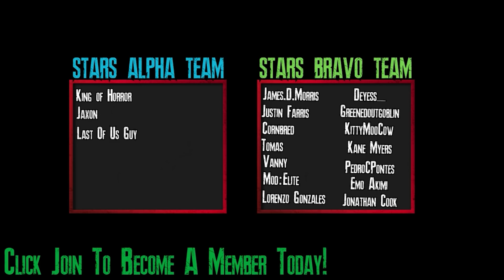10 Horror Game Sequels That Will Probably Never Happen!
On this episode of Nerd Space Games, I take a look at all of the horror video game franchises out there as I discuss which ones will probably never see a new entry in their respective series. From Evil Within 3 to Prey 2, which game do you think will claim the number one spot?

Chapters
0:00 Intro
1:34 The Medium 2
2:51 Eternal Darkness 2
4:47 Bloodborne 2
6:16 Haunting Ground 2
7:53 Forbidden Siren 4
9:38 Prey 2
11:07 Alien Isolation
12:59 Parasite Eve 4
15:31 The Evil Within 3
17:51 Left 4 Dead 3

List Of Horror Games Considered For This Video

Alien: Isolation
Bloodborne
Clock Tower
Dino Crisis
Parasite Eve
Parasite Eve 2
The 3rd Birthday
Prey
The Medium
Until Dawn